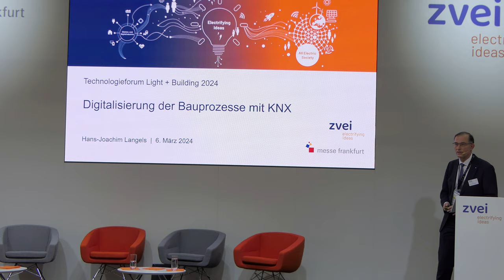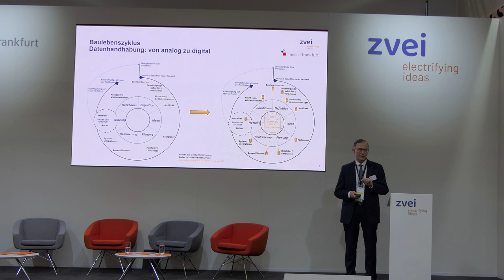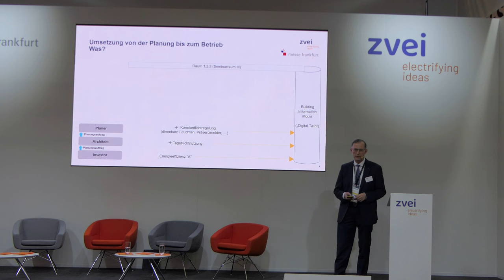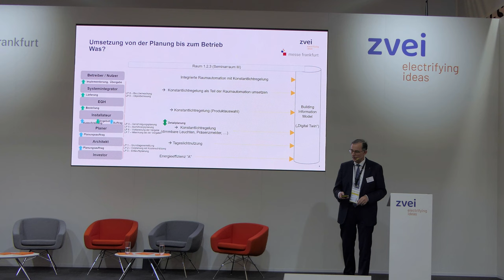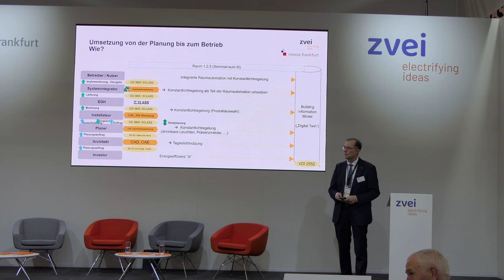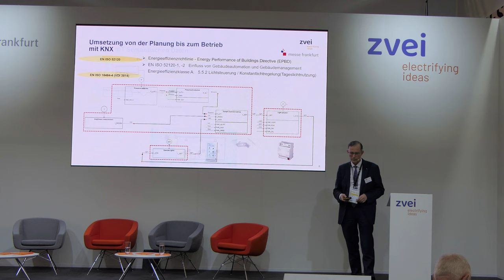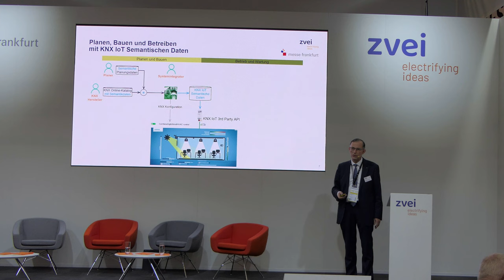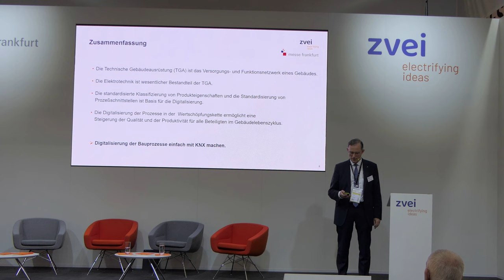Digitalisierung der Bauprozesse mit KNX | Hans-Joachim Langels | Siemens | Light + Building 2024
Digitalisierung der Bauprozesse mit KNX @knxnationalgermany @Siemens